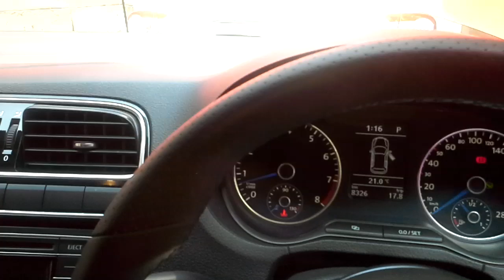Polo 1.2 TSi Forge BOV Sound Northern AutoSports Association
Northern Autosports India : Remapped Polo 1.2 TSi with forge BOV